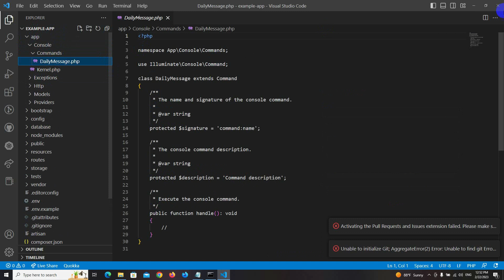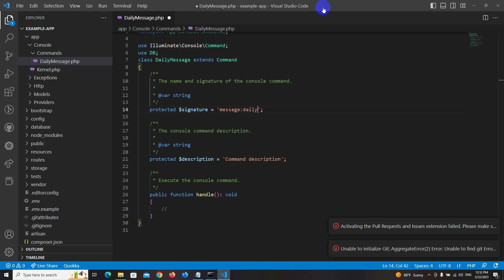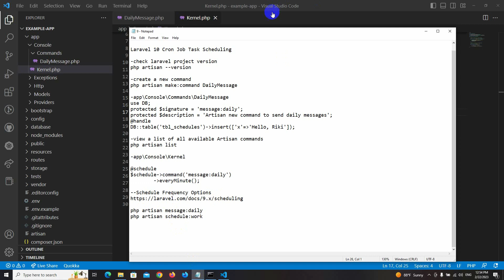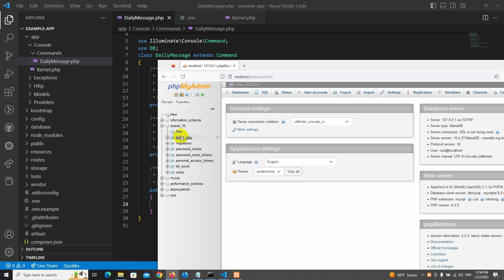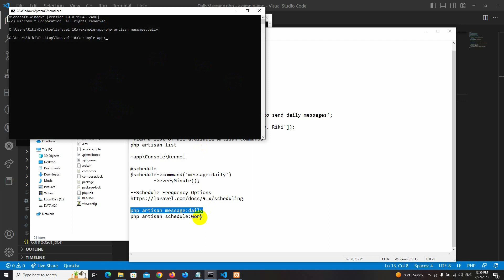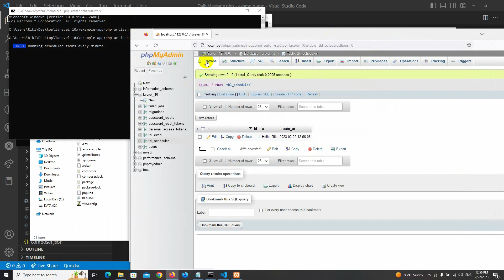Laravel 10x Cron Job Task Scheduling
Laravel 10 Cron Job Task Scheduling
-create a new command
-edit file app\Console\Commands\DailyMessage.php
-edit file app\Console\Kernel.php
---Schedule Frequency Options---